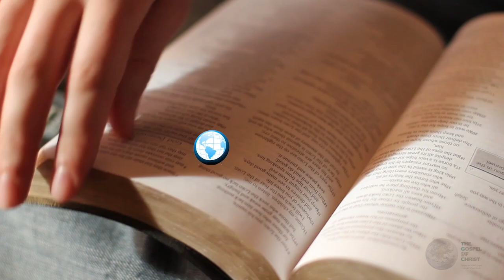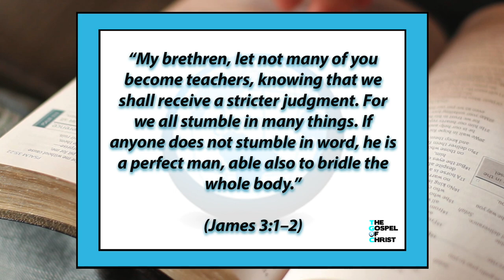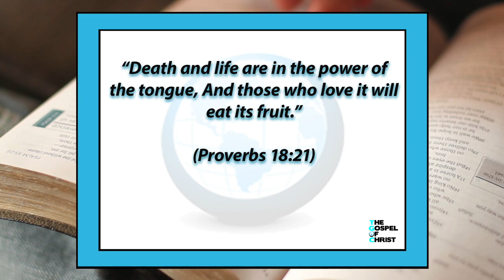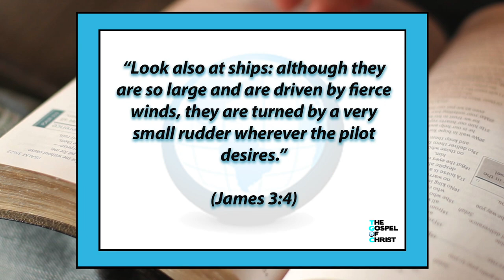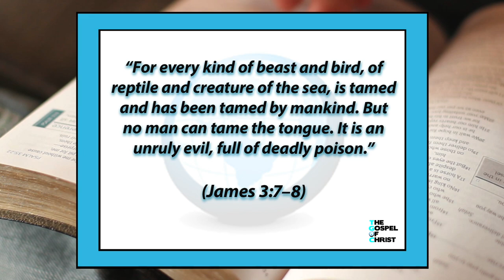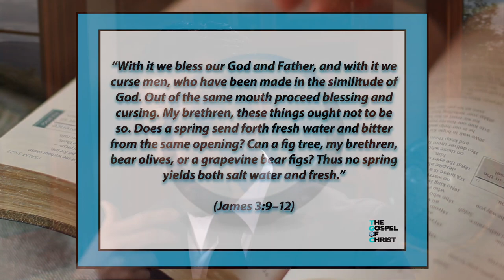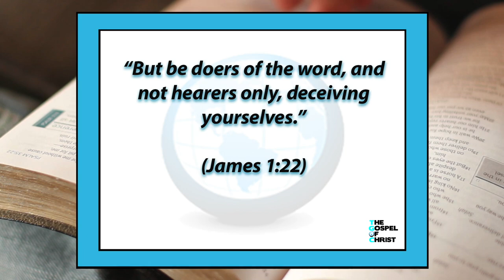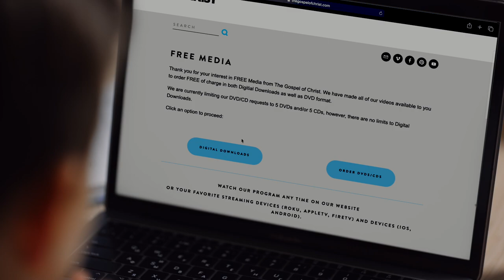James: Taming the Tongue - New Testament Books - The Gospel of Christ - NTB James 3